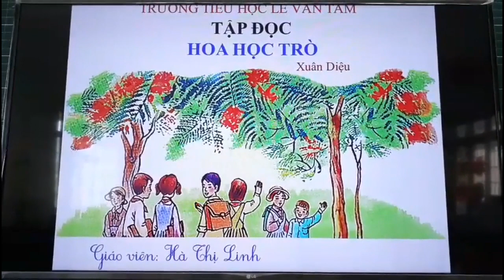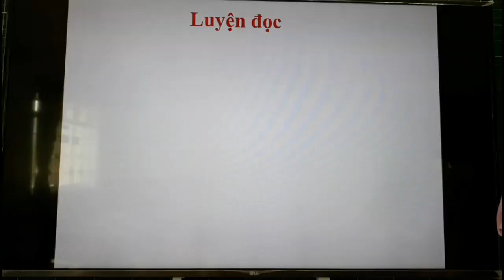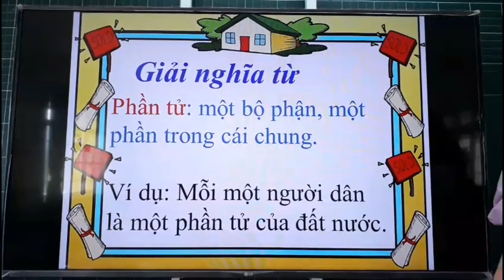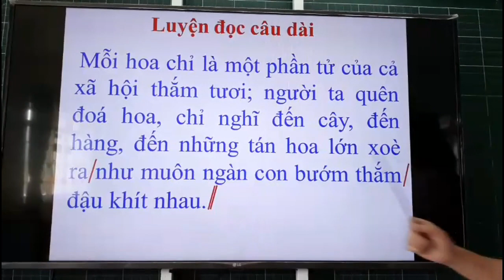Tuần 23: Ngày 30/3 Tập đọc Lớp 4 Bài: Hoa học trò